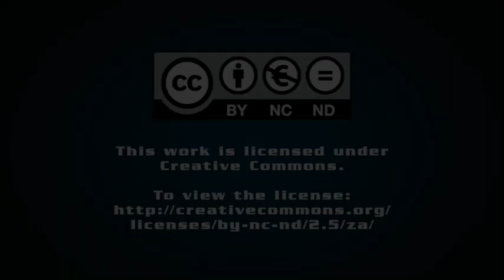Petra Diamonds focusing on refinancing $250-million loan notes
JOHANNESBURG (miningweekly.com) – Having reset its cost base, delivered new life-of-mine plans with a smooth capital profile, the focus of Petra Diamonds is very much around refinancing its $250-million loan notes.

“We plan to get that done before the end of this calendar year,” Petra Diamonds CEO Richard Duffy outlined to Mining Weekly in a Zoom interview. (Also watch attached Creamer Media video.)